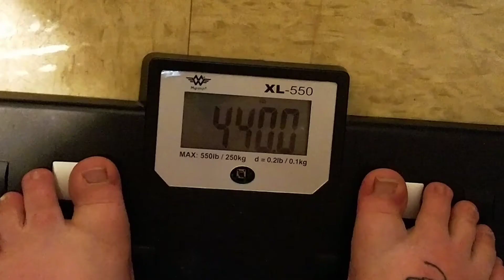My weigh-in! || Week 4!!!